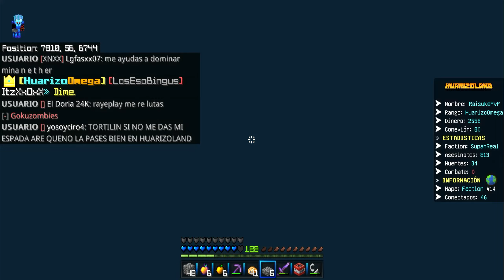HuarizoLand - Especial 170 subs :)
Gracias a ustedes por el apoyo los quiero .
hasta pronto :)